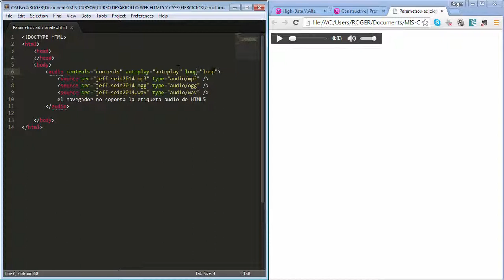40. Curso de Desarrollo Web con HTML5 y CSS3 - Parámetros adicionales [MULTIMEDIA]